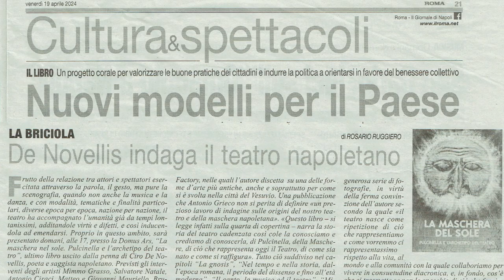LA MASCHERA DEL SOLE / Piccole note sul teatro- 2- Matteo Mauriello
Tra le tante censure perpetrate ai danni della verità, del sapere, e della
storia che non volge sguardo oltre il buio, si può anche interpretare il sentire comune di un famoso detto napoletano che albergava nelle file del canto popolare attribuito a Cupindo, molti secoli fa, quando questo era imperante: «Chi sape ‘a storia ‘e tutt’’e canzone è scummunicato» (Chi conosce la storia di tutte le canzoni è scomunicato)50, che la dice lunga sulla persecuzione del “licenzioso” canto popolare.
In effetti Cupindo, aldilà della narrazione mitologica che conosciamo come
Cupido, forse era un vero autore che riportava quei canti popolari raccolti dalla tradizione orale che nascevano dal popolo vero, autentico, durante i rituali di festa e che non ci è dato conoscere se non attraverso i motivi del dileggio che si fecero del personaggio. Pure se alterato, in nome Cupindo, detto il “malacarne” appunto, uomo d’amore e di “sesso sfrenato”, si direbbe oggi, ma che 50 Da Roberto De Simone, La tradizione in Campania, prima edizione, pag. 21, riporta anche i riferimenti di Luigi Molinaro Del Chiaro, e soprattutto la traduzione del testo completo, molto suggestiva
e che noi ritagliamo dalla stessa edizione.  la nostra cara filosofia ha saputo fin troppo ammantare di “benevole eristica suadente”, fatta di angeli dotati di arco e freccia e che anticipano all’ammore l’eros e alla religione il logos. Quel logos bene esplorato e storicamente confermato, lo ritroviamo intatto nella Napoli delle “villanelle” di Giovan Tommaso Di Maio e di Gian Domenico da Nola. È la Napoli, cioè, del canto popolare del contado, reperito in una stilizzazione d’arte e consegnato in una forma tripartita omoritmica con effetti di quinte consecutive; quelle “canzoni villanesche” che furono dette “alla napolitana”, e destinate a diventare europee, quando musicisti come Adriano Willaert e Orlando di Lasso ne ricavarono saggi a quattro voci (invece che le tre originali) trasformando in “tenor” le parti di soprano dello stesso Di Nola.
Attraverso lo studio della Paremiologia che abbiamo indicato nei preliminari, molti proverbi napoletani antichi ci illuminano pure sui significati e le condizioni della scienza musicologica che oggi percorrono i grandi complessi musicali. E se la semiologia, penetrando in questi complessi rari e di alto borgo, la troviamo nel linguaggio popolare più arcaico, pure a volte non conoscendone il significato e il referente, ebbene significa che quel popolare non era affatto disgiunto da una condizione socio culturale evoluta. Questa distanza tra il popolare e il presunto colto la possiamo addirittura datare da qualche secolo. Un famoso proverbio napoletano del diciassettesimo secolo recita: «si nun te staie accorto furnesce a quatto e quarantotto» ossia “se non stiamo bene attenti può finire molto male”. Questo “molto male” può diventare disfemismo di
“molto bene” nella ragione dell’eclatante della situazione che nel caso specifico Quattro e quarantotto, Come spiega il maestro direttore d’orchestra di Lucca Andrea Colombini, è una composizione orchestrale di pregevole combinazione di elementi strumentali, raramente assemblabili se non nei casi eccezionali